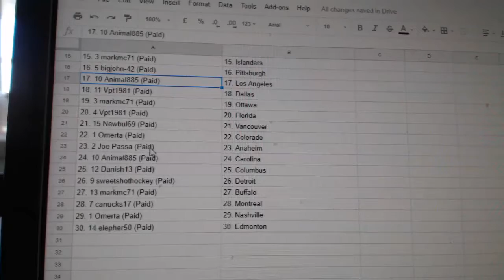Team Randoms - C&C GB #8340